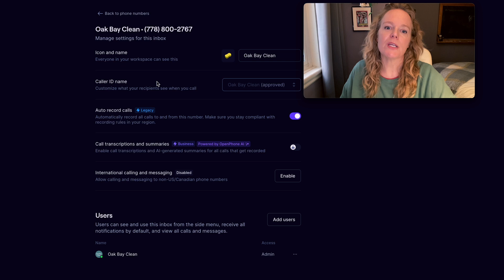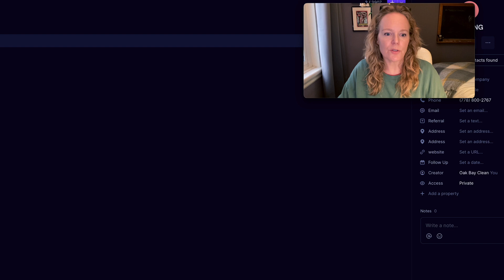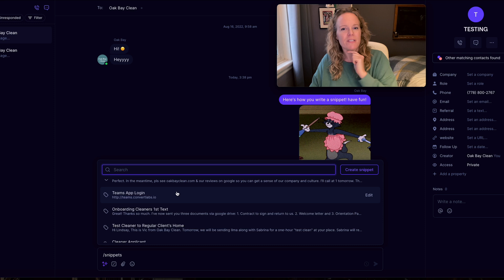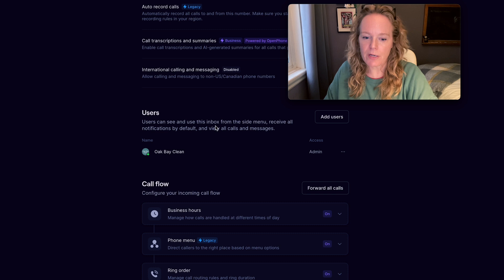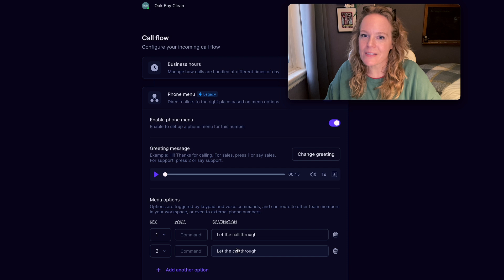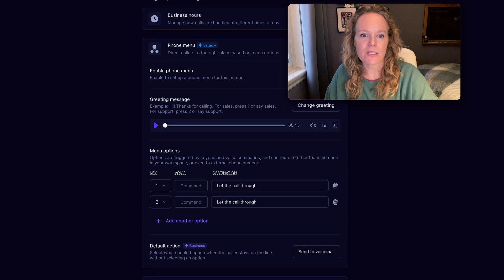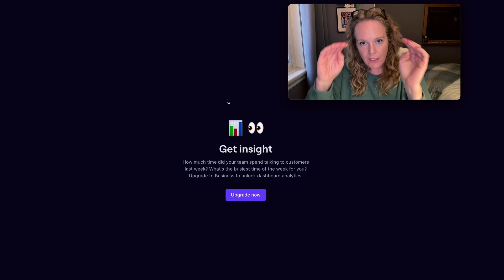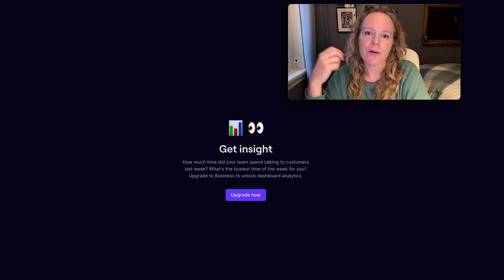STOP Losing Customers! 7 Ways Open Phone Can Boost Your Cleaning Business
Vic discusses seven pros and one con of using Open Phone for your cleaning business

Struggling with managing clients, scheduling, and scaling your cleaning business?
🔥 Try Convertlabs for 30 days free and simplify it all with one platform (Regular price $197 USD/Month)

Tired of juggling multiple phone numbers and missed calls?
Our Phone System: OpenPhone streamlines communication with clients and cleaners. Try it out

Ready to build your own community but don't know where to start?
We use Circle to manage ours-it's perfect for coaches and leaders. Start building yours

Ready to book a Discovery Call with one of our team?

⏰ Timecodes ⏰
0:00 Intro
1:30 Pro Number One
1:55 Pro Number Two
3:20 Pro Number Three
4:55 Pro Number Four
5:20 Pro Number Five
6:36 Pro Number Six
7:57 Pro Number Seven
9:35 One Con

Curious about Vic & Jen's cleaning company success? Visit OakBayClean.com to see how they utilize Convertlabs and transparent pricing to simplify online bookings. to discover all the exciting details about our cleaning services.